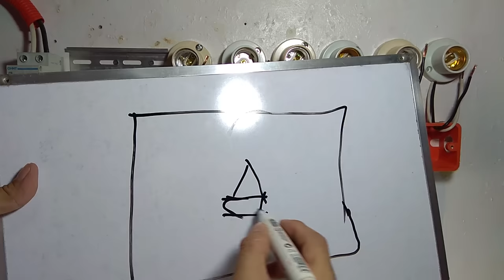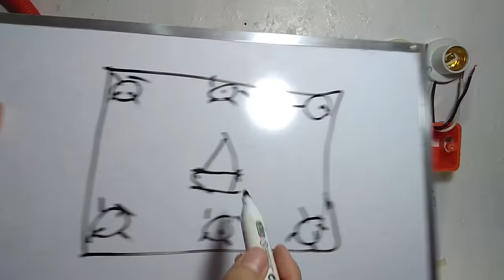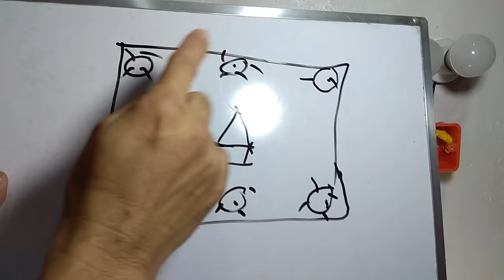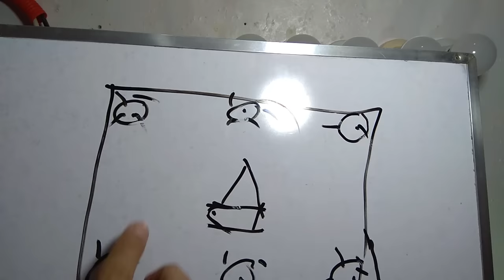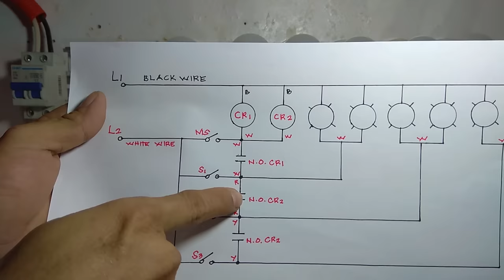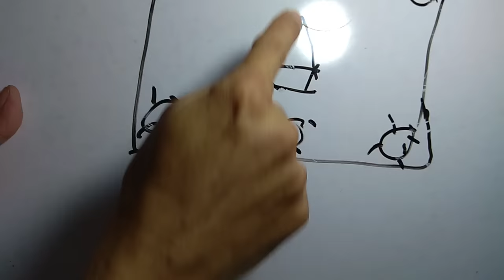Paano Mag Install ng Master Switch sa Lighting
Hello mga Lodi Master Switch Lighting po ang Topic natin ngayon kung saan magagamit  natin sa just incase may magnanakaw na magtangkang pumasok sa bahay..Salamat Po sa Panonoud...

Contact Relay 220v (15amp)
3gang switch (Flush type)
1gang switch (flush type)
Utility Box
Socket Bulb
Led Bulb 5w
14awg wire